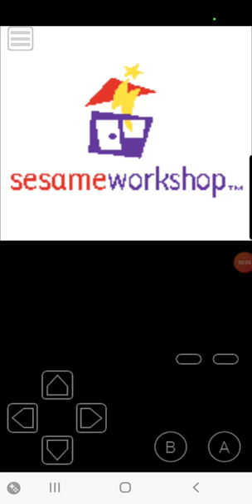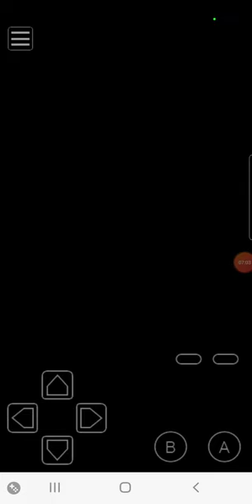Dragon Tales: Dragon Wings On Game Boy Color Emulator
Today I Was Playing Dragon Tales: Dragon Wings On Game Boy Color For the first time today on my channel and it is finally awesome I get to play my first Dragon Tales video game on the Game Boy Color on my channel And pretty much the game is not even that bad after all in the Game Boy Color and I got to play as Ord in the game and I beat a couple of levels but in the end I lost in the second level and it was pretty fun after all and I remember watching Dragon Tales on PBS Kids on TV a long time ago and Dragon Tales: Dragon Wings Was Released Back In December Of 2000 For Game Boy Color And It was finally awesome I got to play Dragon Tales: Dragon Wings On Game Boy Color Emulator Today On My Channel And Leave A Comment If You Haven't Played Dragon Tales: Dragon Wings On Game Boy Color Ever Before And Go Subscribe To My Channel And Go Check Out My Other Videos And This Video Is Not For Kids